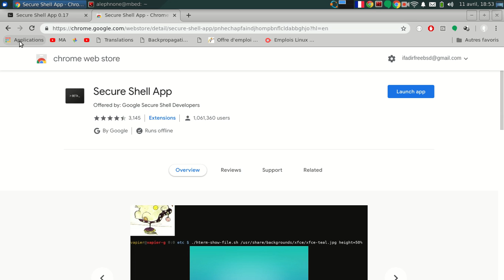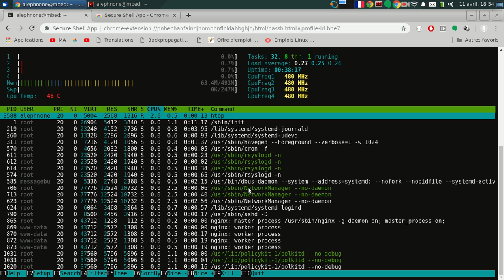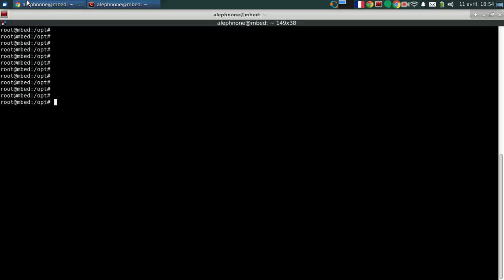قم بتشغيل ssh من ذاخل المتصفح لاحاجة بعد الأن لتغيير النافدة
إضاقة رائعة لمتصفح كروم